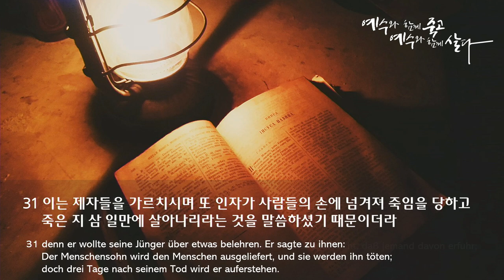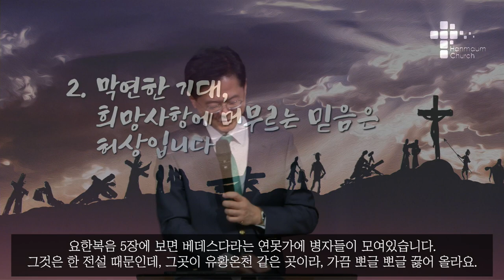주일 설교 | 2022.03.27 | 허상인가 실상인가 | 마가복음 9장 30~32절 | 이찬규 목사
허상인가 실상인가 (마가복음 9장 30~32절)